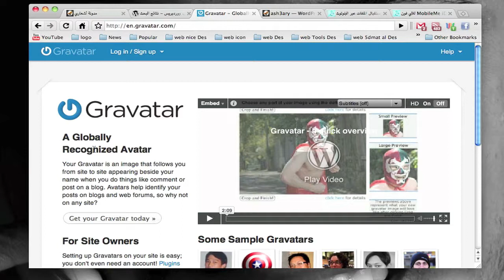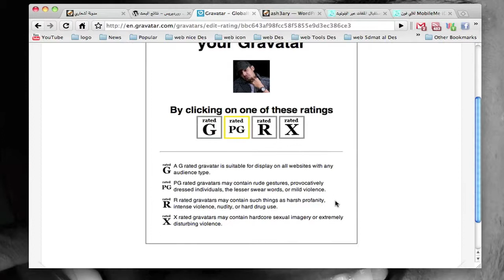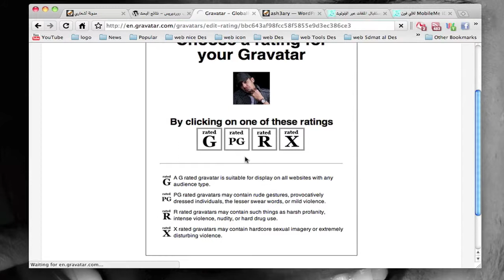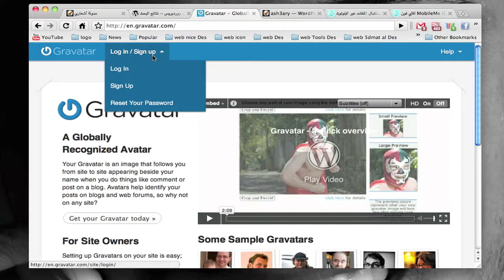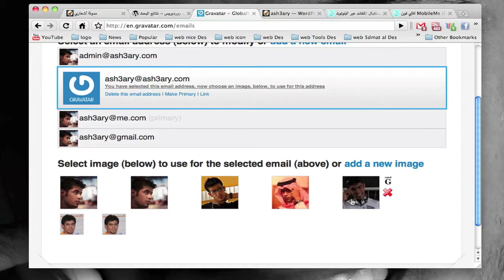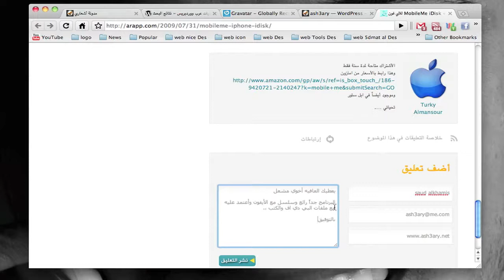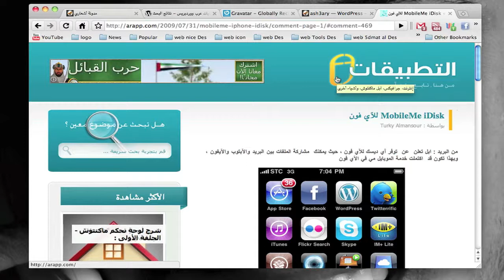خدمة gravatar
موقعي الشخصي :
تستطيع من خلال خدمة Gravatars إضافة أي صوره لأي تعليق في أي مدونة بالعالم تدعم في تعليقاتها الصور والجميل في الموضوع أنه بمجرد إضافة إيميلك تضاف صورتك بشكل تلقائي ،،